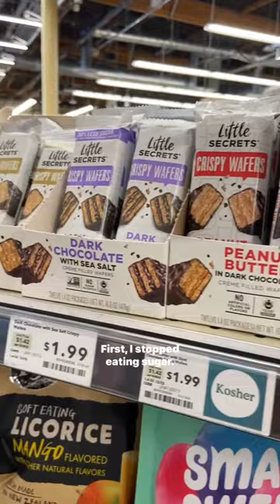How I cured my sugar addiction 🍭